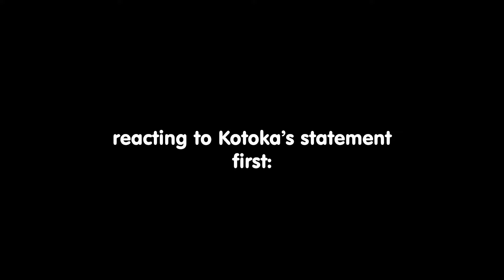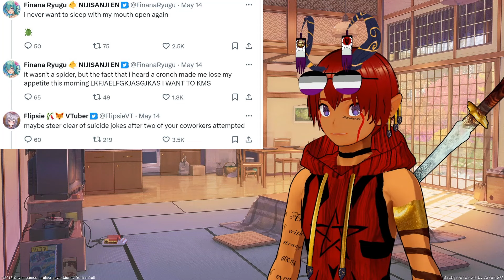Finna called a backstabber, and ratio'd after an unaliving joke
Commentary about the latest VTuber news

0:00 history of controversy
1:04 Calling Zaion LanZa a liar and gaslighter
3:18 Sayu calls Finana a backstabber
6:51 Flipsie calls out Finana for KMS joke
7:25 Outtro